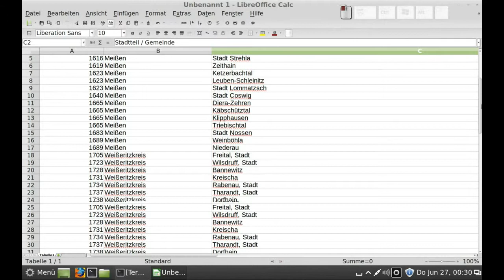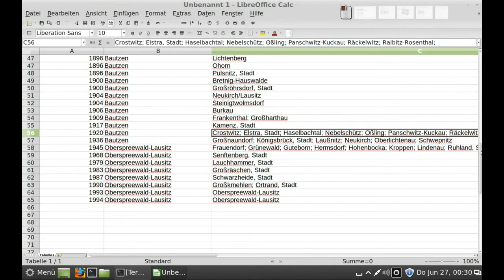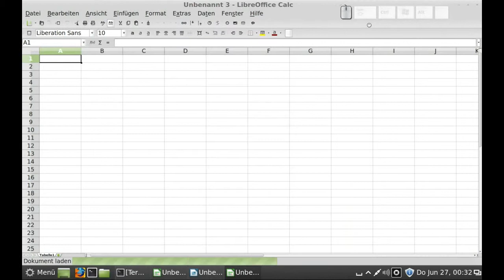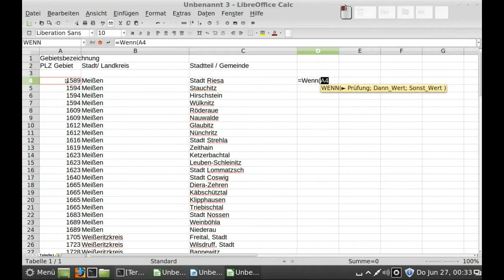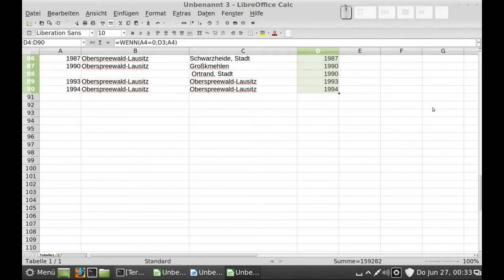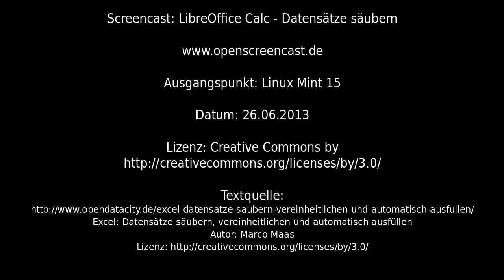LibreOffice Calc - Datensätze säubern, vereinheitlichen und automatisch ausfüllen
LibreOffice Calc - Datensätze säubern, vereinheitlichen und automatisch ausfüllen, Linux Mint 15

Excel: Datensätze säubern, vereinheitlichen und automatisch ausfüllen
von Marco Maas